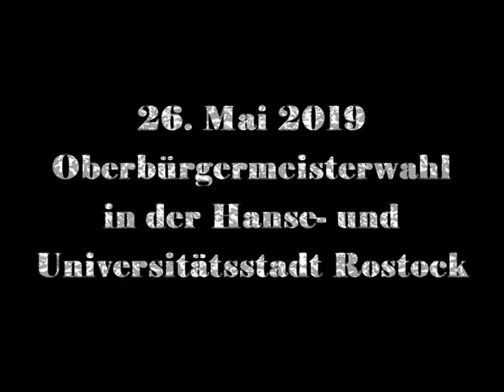OB-Wahl Rostock 26.05.2019 / Kandidatenvorstellung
Ähnlich wie bei den Ansagen der Haltestellen, Baumaßnahmen und anderes z. B. in den Fahrzeugen der RSAG spricht in diesem Video eine Computerstimme.